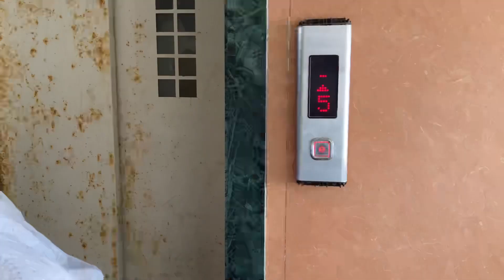New experiment kiya maine aaj 😂😂